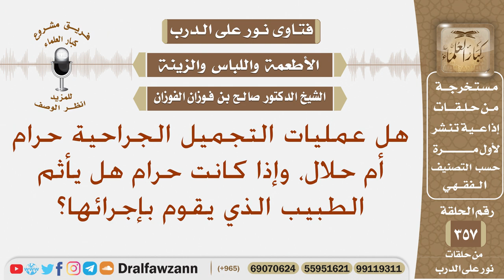هل عمليات التجميل الجراحية حرام أم حلال وإذا كانت حرام هل يأثم الطبيب الذي يجريها؟ صالح الفوزان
نص السؤال: هل عمليات التجميل الجراحية حرام أم حلال، وإذا كانت حرام هل يأثم الطبيب الذي يقوم بإجرائها؟
السيرة الذاتية :
للاشتراك في قناة الشيخ صالح الفوزان

رئيس الفريق
لمشروع كبار العلماء